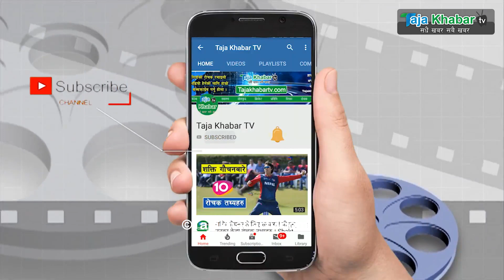पल शाहलाई छुटाउन खोज्दा बिश्वरामलाई ज्यान मा'र्ने धम्की, अब पलको पक्षमा बोले ठिक हुन्न भन्दै चेतावनी